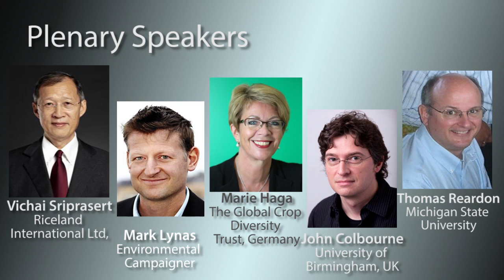IRRI Director General invites participation in the 4th International Rice Congress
Robert S. Zeigler, director general of the International Rice Research Institute (IRRI; invites the world's rice community to participate in the upcoming 4th International Rice Congress, 27 October-1 November 2014, in Bangkok Thailand.

The IRC2014 theme is "Rice for the World", reflecting IRC as the largest regular conference and exhibition of the global rice scientific research community and industry.  Held under the patronage of the Royal Government of Thailand, specifically the Ministry of Agriculture and Cooperatives, IRC2014 is organized by IRRI and Kenes MP Asia Pte. Ltd.